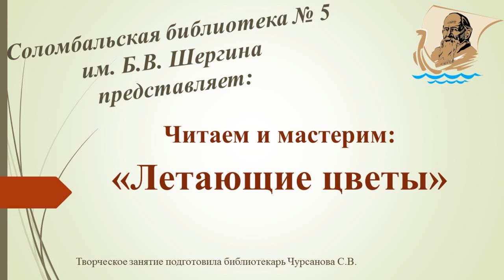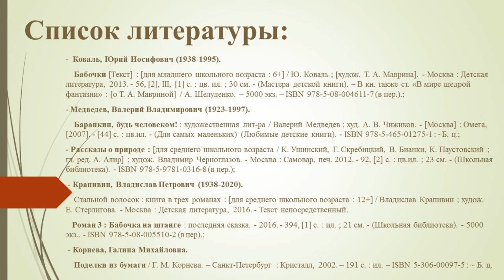Творческое занятие «Летающие цветы»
В Соломбальской библиотеке № 5 им. Б. В. Шергина предлагают принять участие в творческом занятии и создать из бумаги красочную бабочку — «летающий цветок», а также послушать несколько рассказов об этих уникальных созданиях.